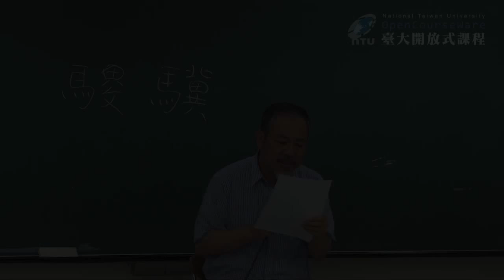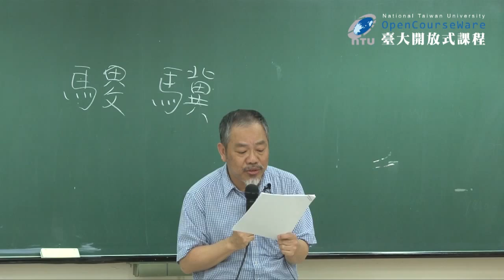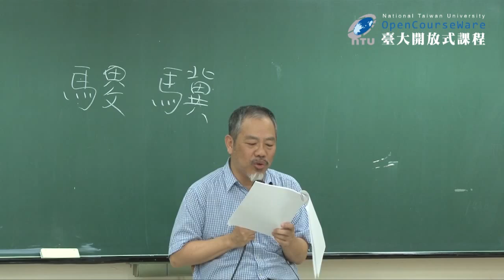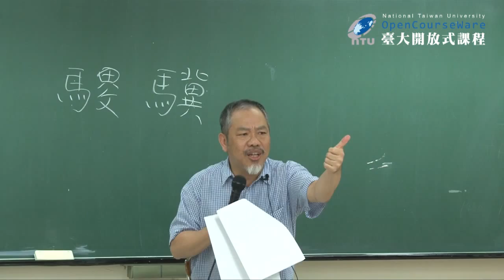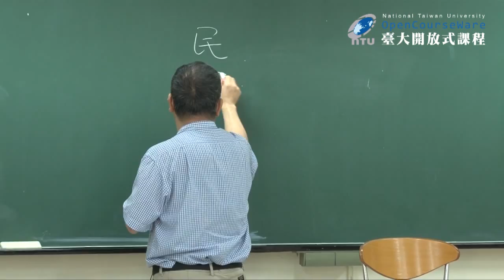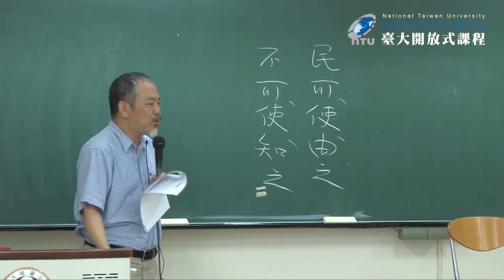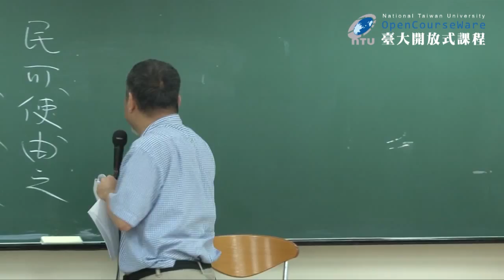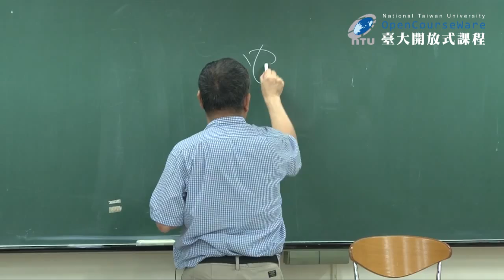幽默社會學 03. 孔子的笑與幽默 / 莊子的幽默